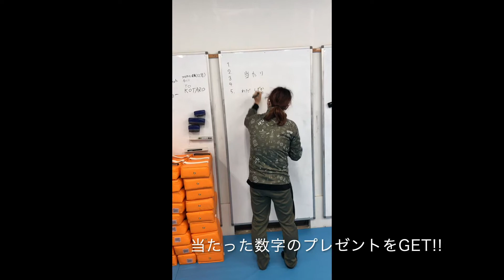正道会館 元気道場クリスマス会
クリスマスにプレゼント交換会を行いました！